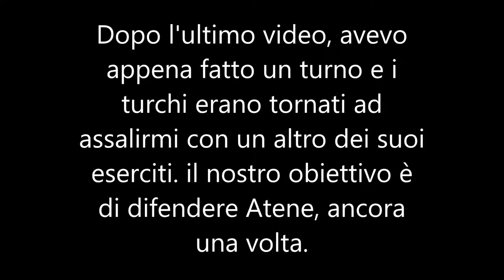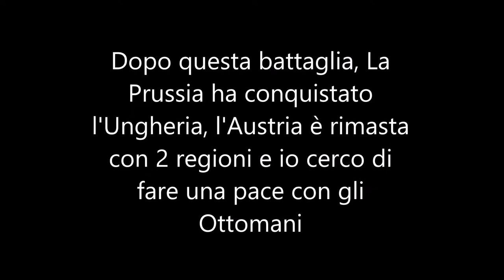Speciale 100 iscritti [Darthmod Napoleon Total War] - Greece #5 | Fine della Serie!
Fine della serie, Fine dei giochi!
Ultimo episodio di questa miniserie per i 100 iscritti!